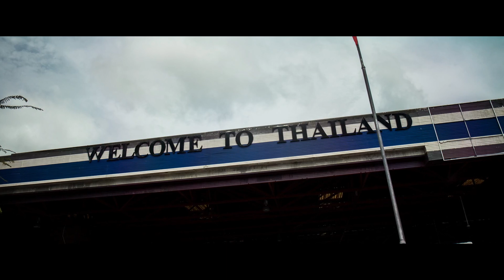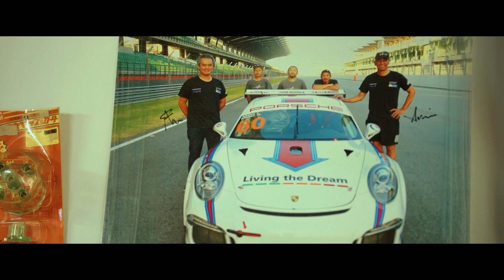MAN//MACHINE: IDRIS IBRAHIM'S 911 IDEOLOGY | NOEQUAL.CO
We sat down with Idris Ibrahim from Faroib Autosport for this special episode of our Man//Machine series for 911 Week. A man who turned his dream into reality with his Porsche 911 SC after years of working as a race mechanic.